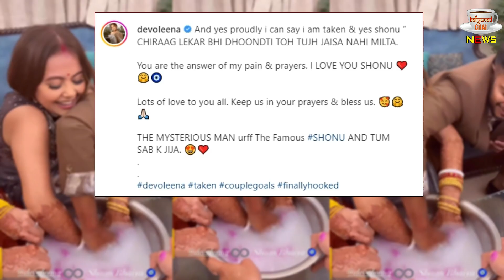शादी के बाद Devoleena ने की पहली रस्म, अंगूठी ढूंढने में कौन हारा, कौन जीता !!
Devoleena Bhattacharjee Was Seen Performing The Ritual Of Finding The Ring With Her Husband | Devoleena Bhattacharjee All News & Updates